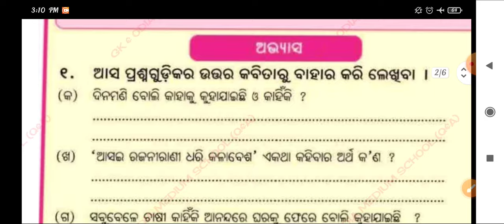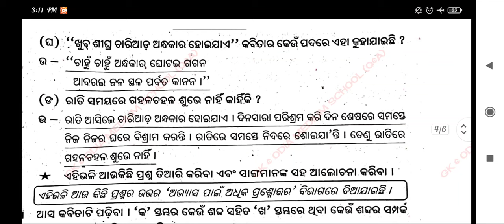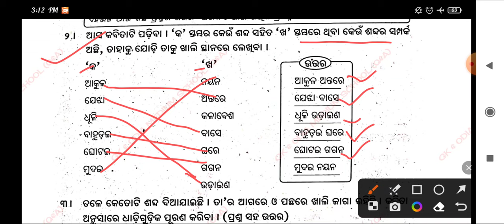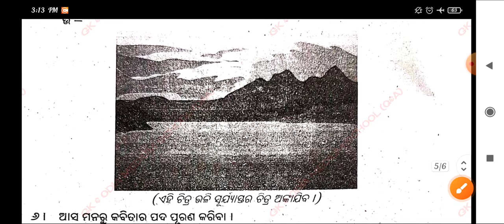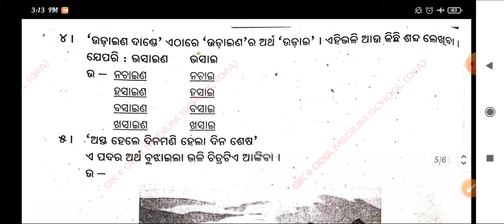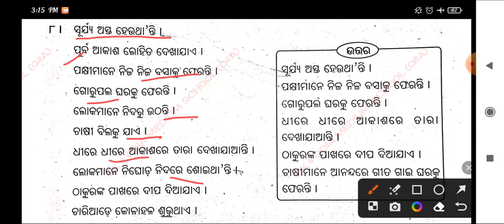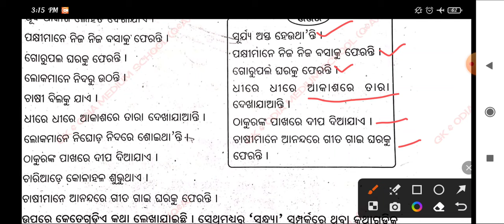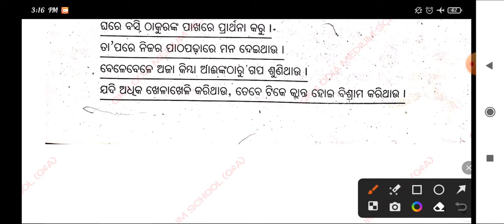CLASS 4 ।। ସନ୍ଧ୍ୟା ।। ସାହିତ୍ୟ କଳିକା ।। Question Answer ODIA MEDIUM SCHOOL STUDENTS